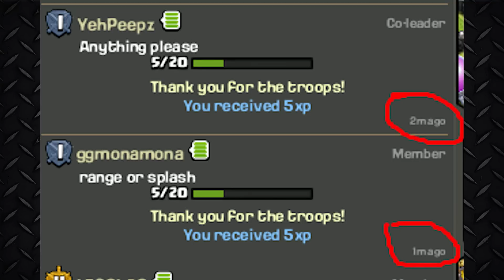Clash Of Clans - FAILTAGE 33 (A Good Fail is Hard to Find)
Clash of clans Failtage 33, A good fail is hard to find! But there are tons of good ones this time around! Enjoy!!!

Go Here to EARN GEMS!